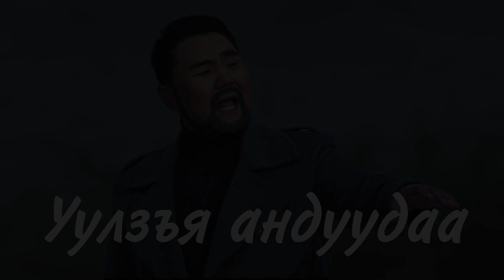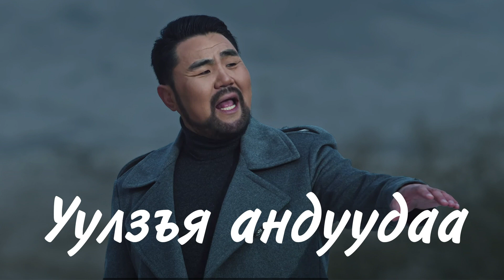Erdenehuu - Uulzay anduudaa | Эрдэнэхүү - Уулзъя андуудаа | Hits